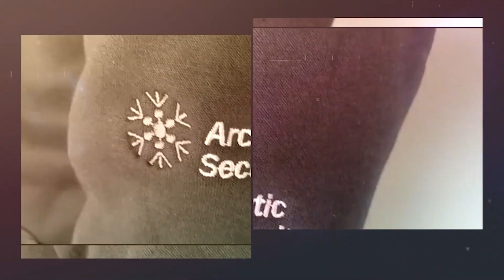LED Wooden Plaque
An LED wooden plaque is a decorative item that combines the warmth and natural beauty of wood with the illumination of LED lights. It typically consists of a wooden base or plaque with engraved or printed designs, text, or images, along with integrated LED lights.